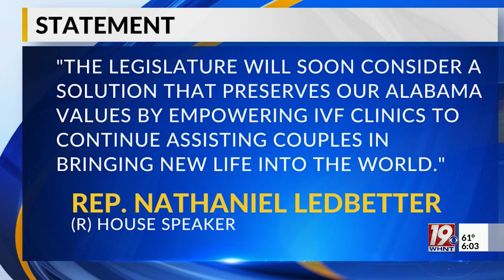Alabama State Leaders Voice Support for Protecting IVF | Feb. 23, 2024 | News 19 at 6 p.m.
State leaders on both sides of the aisle are voicing support for legislation to protect in vitro fertilization (IVF) treatments in Alabama.